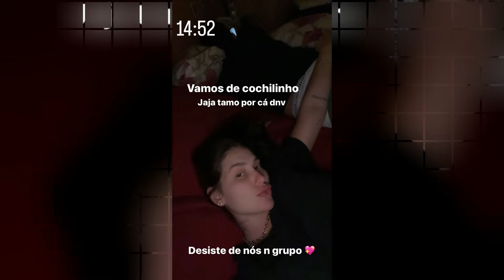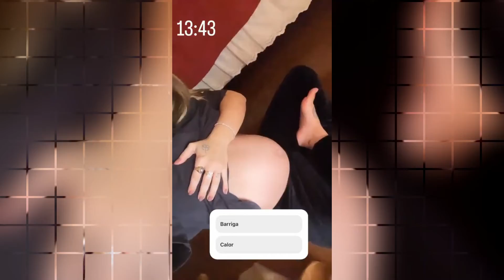VIRGINIA SENTE FALTA DE AR, BARRIGA TA ENORME